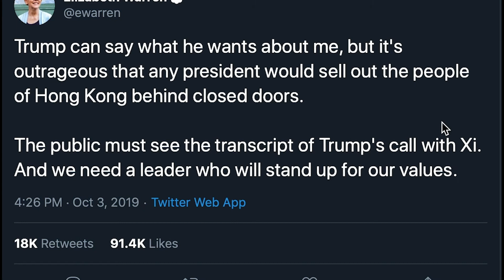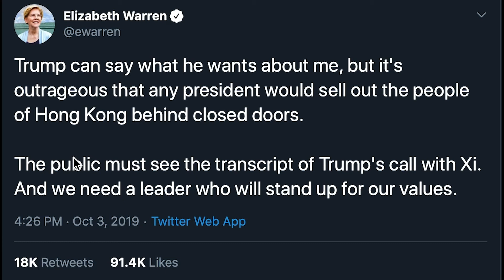特朗普弹劾(4): 特朗普请中国帮忙调查拜登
这个视频到了相关部分，右上角会弹出我加入的调查问卷，总共有5个，欢迎点击选择答案。
10月3日，特朗普接受媒体采访，主动邀请中国帮忙调查拜登家族是否在中国涉嫌腐败，这是继他要求乌克兰协助找国内政敌黑材料后的又一主动出击。媒体同时爆出6月18日特朗普在和习近平的电话中，主动提到了拜登和沃伦的选情，并希望中国帮忙调查拜登家族，同时同意在香港问题上保持沉默作为利益交换，并以此作为中美贸易谈判的筹码。沃伦推特回应白宫应该公开特朗普和习近平电话谈话记录。